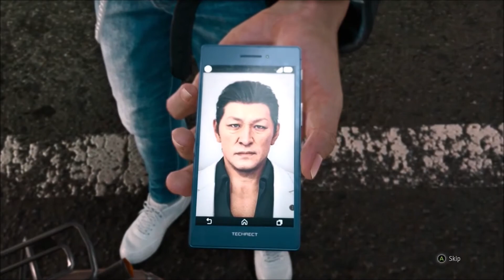Judgment Part 3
This was played on the Xbox Series X